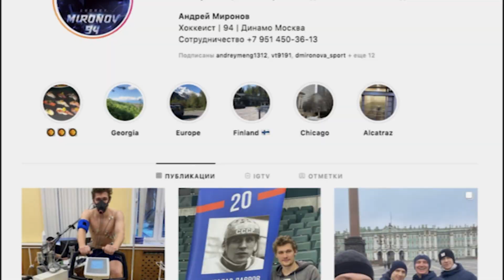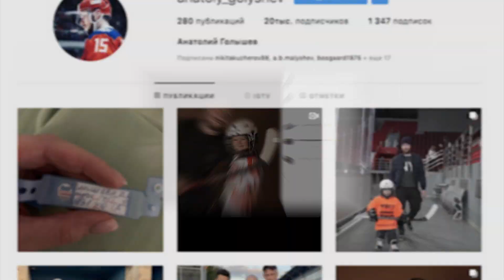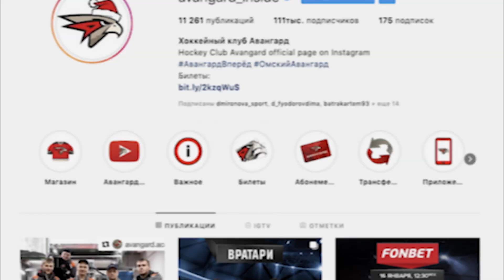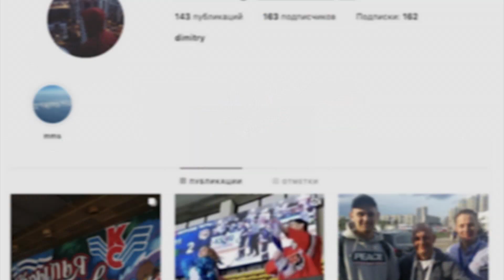Игра слов – 19 января 2020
В этом выпуске программы "Игра слов": поговорим о ФОНБЕТ Неделе Звёзд Хоккея, послушаем хорошие хоккейные треки и узнаем, как Ведьмак связан с хоккеем...